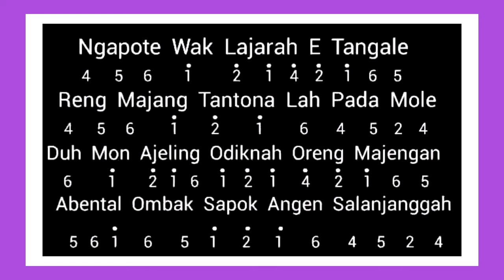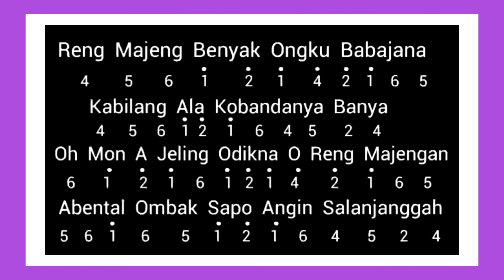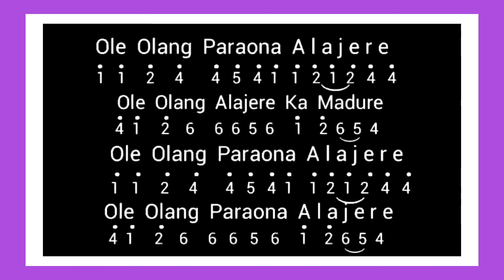Not Angka Recorder Lagu Daerah Jawa Timur "TANDUK MAJENG"